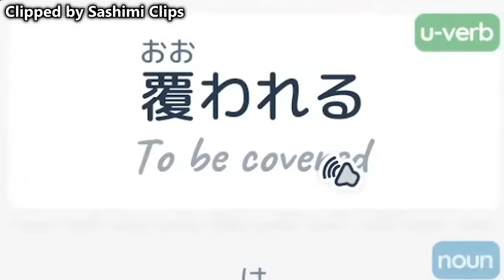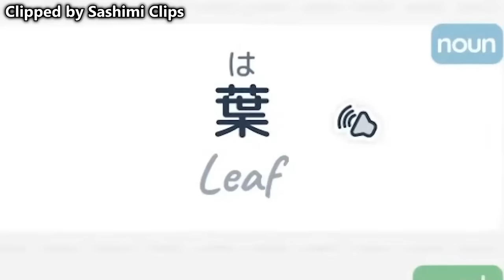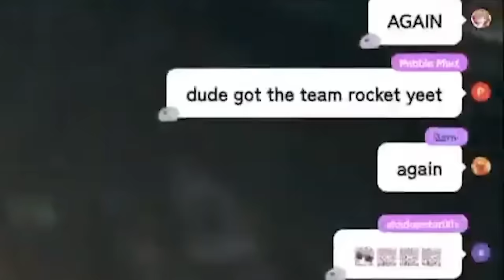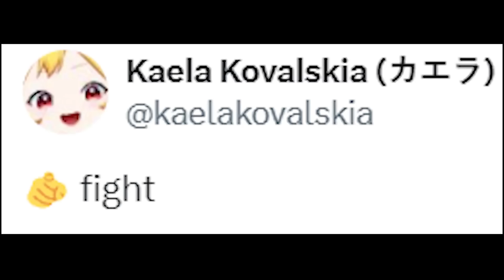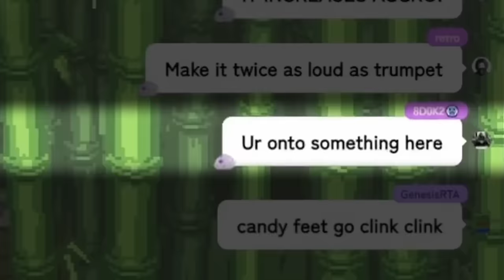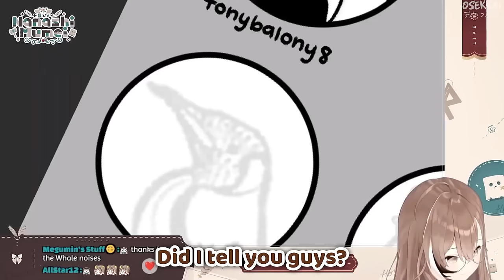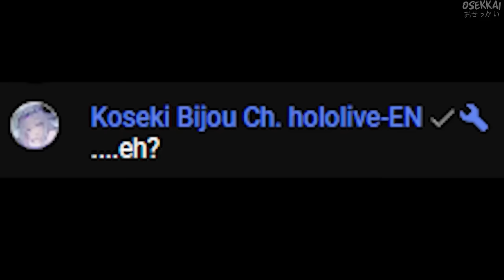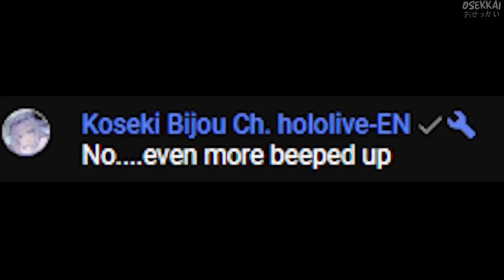HoloEN Moments That Feel Too Goofy And Silly - HoloCap #80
Enjoy the clips, as always.

Outro:
【NEW YEAR NEW KIRIN】 I'm back!!! + showing off new stuff!